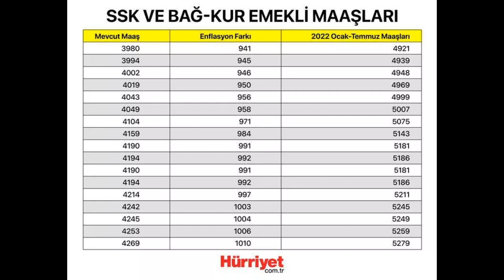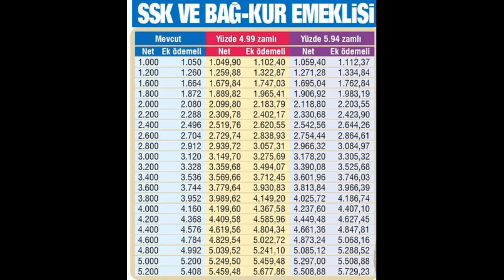EMEKLİYE TEMMUZ AYI ZAM TABLOSU AÇIKLANDI KİM NE KADAR ALACAK SSK BAĞKUR SGK 2022 EK ZAM VAR MI